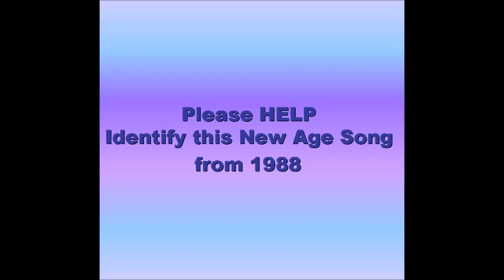SOLVED!!!!!!!!!!! "Soundscape" by Dave Samuels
This has finally been identified as "Soundscape" by Dave Samuels